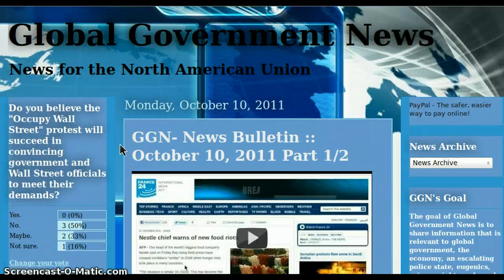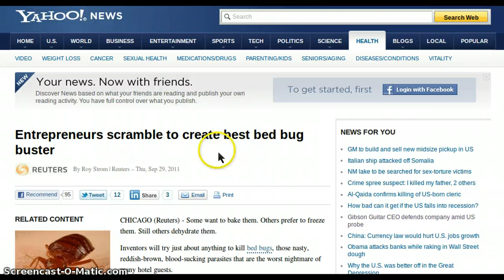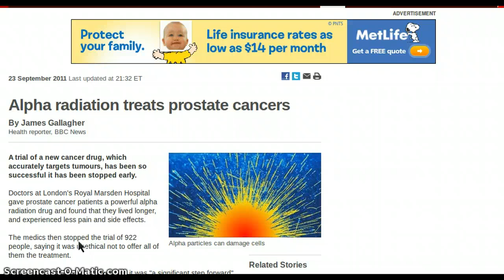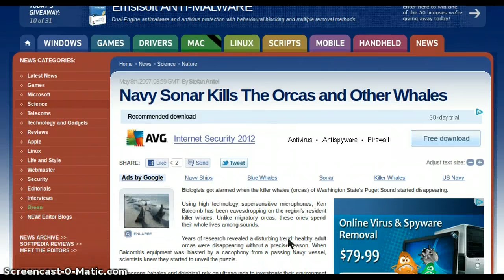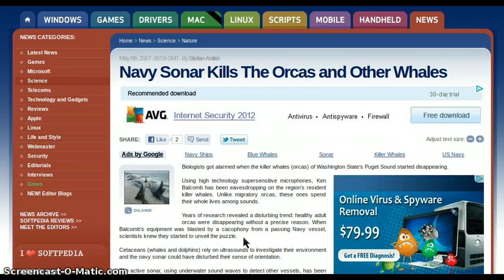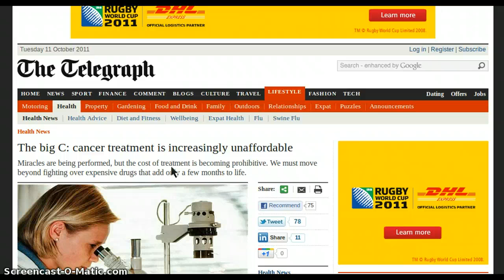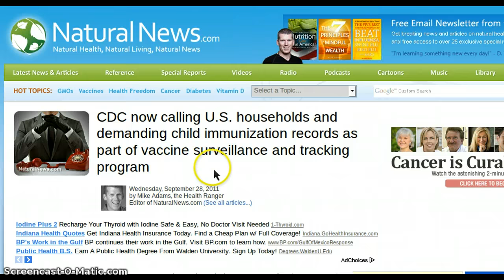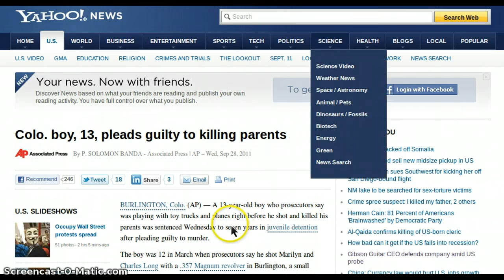GGN- News Bulletin :: October 10, 2011 Part 2/3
Saw Palmetto Fruit Doesn't Ease Enlarged Prostate, New Research Finds

Listeria does not grow on cantaloupes: Why the 'deadliest food outbreak' of the decade is yet another food scare campaign

U.S. secretly asked Japan to help dump nuclear reactors

Door to Door Vaccinations: School officials go door to door hunting down unvaccinated students

GAVI Alliance launches new funding scheme for vaccination campaign

Finland vows care for narcolepsy kids who had swine flu shot

CDC now calling U.S. households and demanding child immunization records as part of vaccine surveillance and tracking program

The Have-None and the Have-Too Many: Fertility Rate Masks Hidden Class-Divide Timebomb

Right to private life 'at risk' in plan to store DNA of innocent people

Mother's job can increase danger of asthma for unborn baby, say health experts

Wash. mom who tried to sell baby to be set free

Colo. boy, 13, pleads guilty to killing parents

2 adults dead in murder-suicide at Calif. school

Husband of missing Utah mom not getting kids back

'I'm part-vampire and part-werewolf': Teenager blames bloodlust for her part in ex-boyfriend's 'murder'

"Vampire" woman bites Fla. man asleep in wheelchair

Mexican Vampire Woman Maria Jose Cristerna Immortalized In Wax By Ripley's (VIDEO)